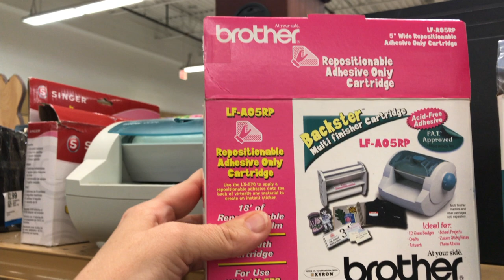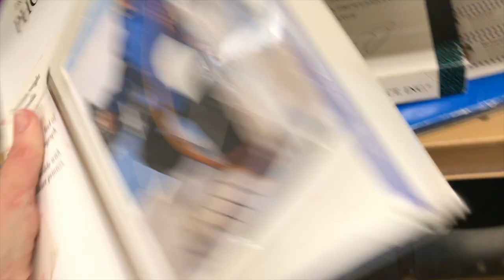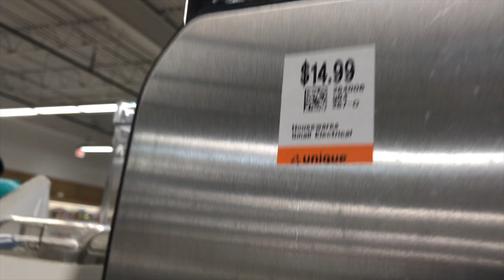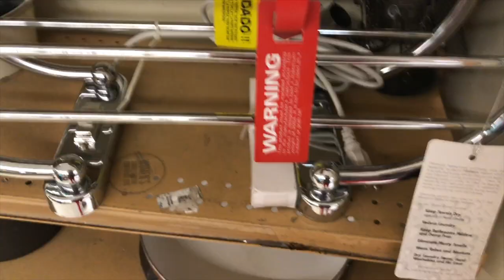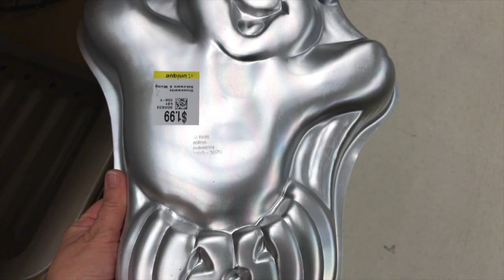Thrifting at the Best Thrift Shop EVER || $10 Thrift Challenge || DeeLovelyLife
Today I am collabing with DeeLovelyLife on a $10 thrift shop challenge (to see who can come home with the coolest thing for $10.  I chose Unique, which is located in NoVA (northern Virginia).  Unique is the best thrift shop ever...for real!  I'm pretty sure DeeLovelyLife will win!